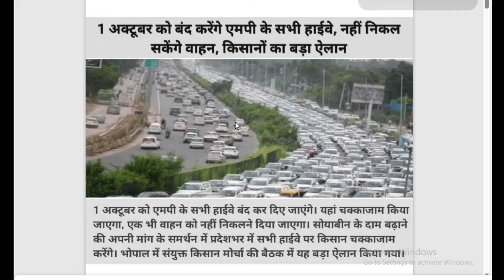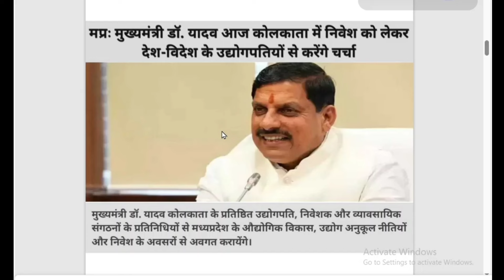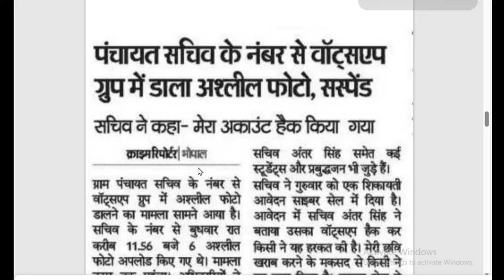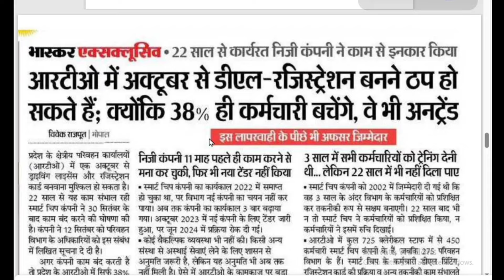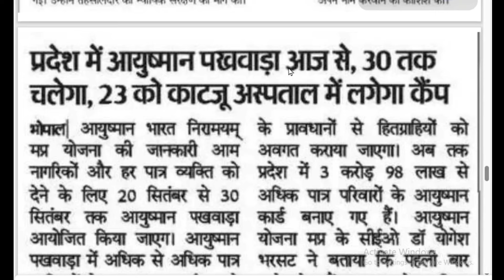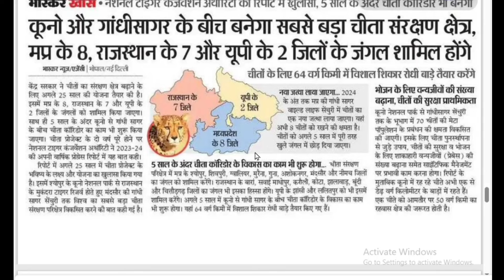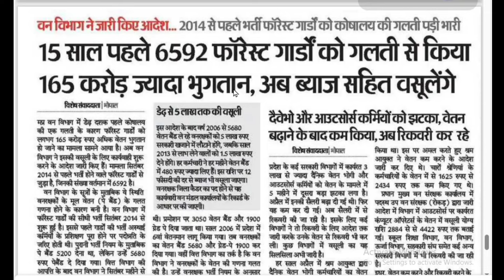21 सितम्बर 2024 आज के समाचार एमपी, Madhya Pradesh News मध्यप्रदेश समाचार। BREAKING news। CM Mohan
मध्यप्रदेश की बड़ी खबरें आज के समाचार मध्यप्रदेश MP Ke Samachar, MP News
ladlibahna_rakashabandhan mpnews cmmohanyadav bhopalsamachar mpking mpbreakingnews # madhyapradeshnews ladlibehnayojana20245 September 2024 Madhya Pradesh News मध्यप्रदेश समाचार। BREAKING news।CM Mohan, Bhopal Samachar
● मध्यप्रदेश की न्यूज़ ● मध्यप्रदेश की ताजा खबर ● मध्यप्रदेश की खबर ● मध्यप्रदेश की खबरें ● मध्यप्रदेश की आज की ताजा खबर ● मध्यप्रदेश की ताजी खबर, 2024 आज के समाचार एमपी, Madhya Pradesh News मध्यप्रदेश समाचार। BREAKING news।CM Mohan

madhya_pradesh​ news, madhya_pradesh_news_live​, Bhopal_News​, Bhopal_samachar​, cmshivrajsinghnews​ ladlibehnayojna​ gasyojna​ भोपालसमाचार​, ladlibehnayojananewupdate 21 सितम्बर 2024 आज के समाचार एमपी, 21 सितम्बर 2024 आज के समाचार एमपी, 21 सितम्बर 2024 आज के समाचार एमपी, CM ladli behna yojana kist, ladli behna yojana 21 installment, 21 kist ladli behna yojana 21 September 2024 mp 21 सितम्बर 2024 आज के समाचार एमपी, Madhya Pradesh News मध्यप्रदेश समाचार। BREAKING news। CM Mohan 21